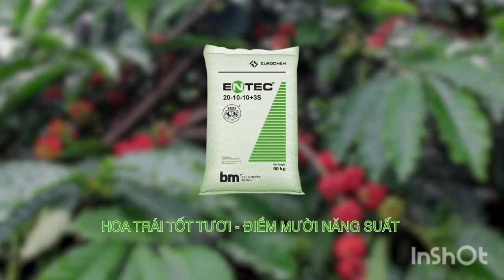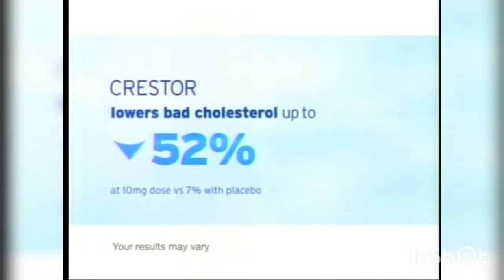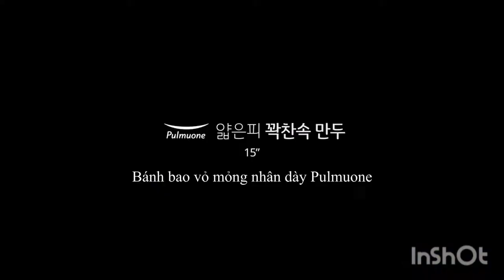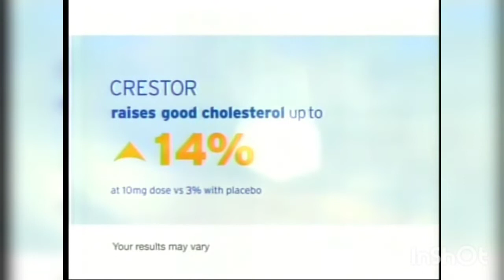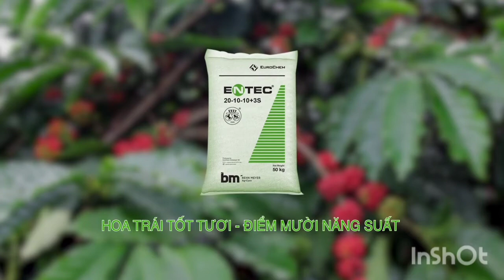Dragon Frozen (มังกรน้ำแข็ง) | Docteur Samyang Banchamek